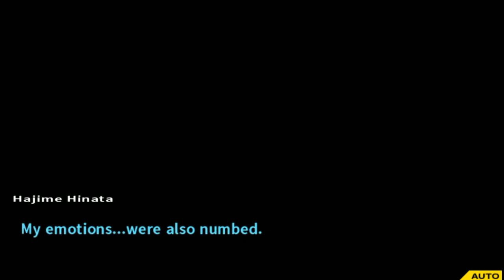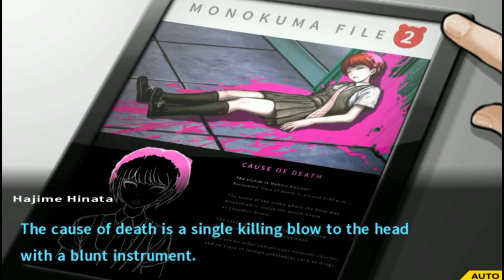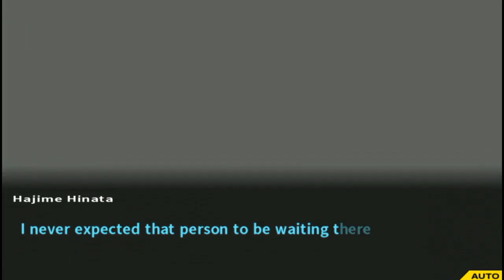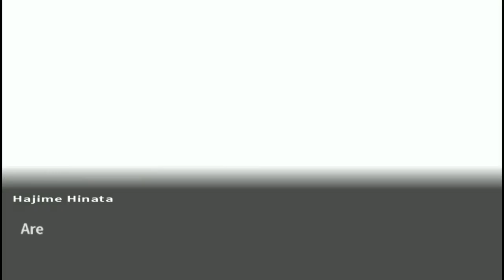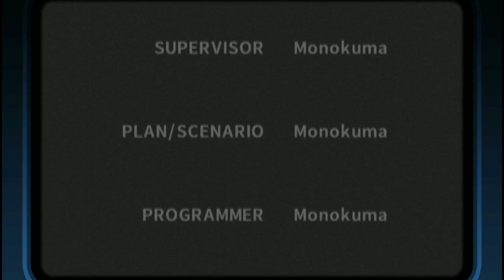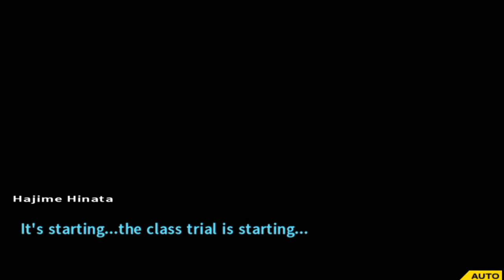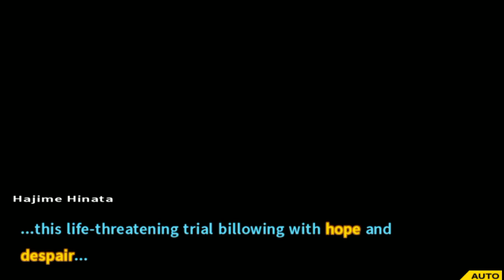Danganronpa 2: Goodbye Despair Chapter 2 Investigation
Danganronpa 2: Goodbye Despair /  Super Danganronpa 2: Goodbye Despair Academy
Voices: (JP)
Chapter 2: Sea and Punishment, Sin and Coconuts
Investigation